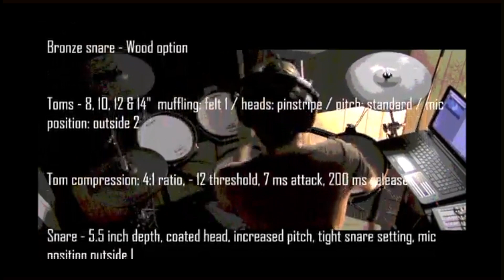Overture 1928 - Dream Theater (Mad Strings Cover)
Singaporean band Mad Strings takes on Dream Theater's Overture 1928 during the COVID -19  lockdown in May 2020.  Serendipitous rhythmic aid came from American drummer Damien Robert Stalker whom we found through Youtube. Poetic licence was exercised in the form of additional orchestration to add some colour to this epic composition.

Mixing and Mastering: John Paul Kwan / James Fernando  (Logic Pro X/ FL Studio)
Video Editing: Frederick Lau ( FCPX)
Opening Jingle: John Paul Kwan
Opening Art: Nicholas Liaw

Musicians' respective channels found below.

Gear:

Drums: ROLAND TD30 Special Edition, Soundcraft Signature 12 MTK mixer/interface, Ableton Live 9
Guitar :7 string Agile Stratocaster - BB Preamp - Crunchbox - Focusrite Scarlett 2i2 - Direct into Reaper, delay added in post
Keys: Novation Impulse 61, Audient ID4,  Logic Pro Sound Library, Native Instrument Giant, Audio Imperial Nucleus Core
Bass: Dingwall AB-II - M-Box 2 - FL Studio  Bias FX 2